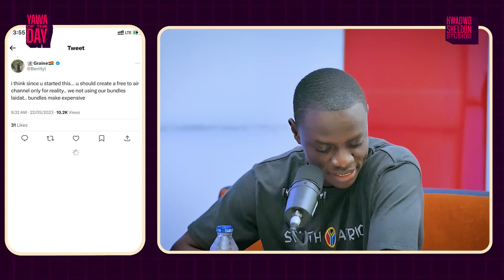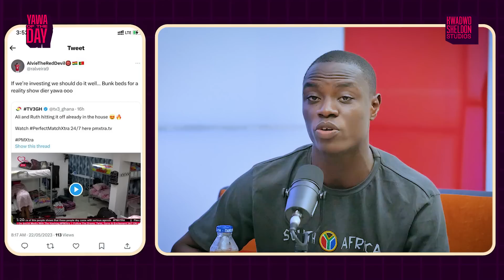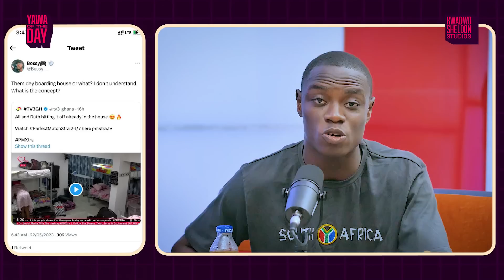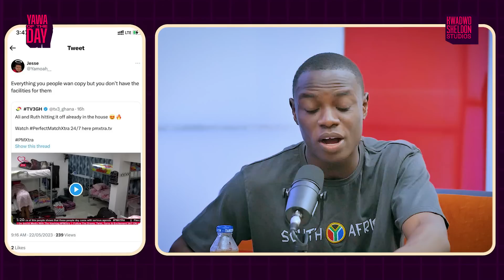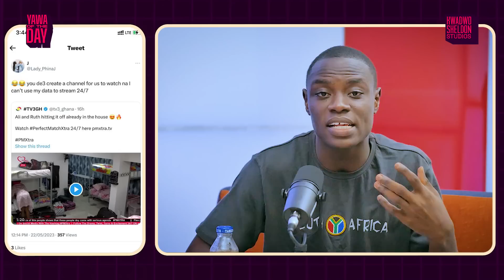TV3’s Version of “Big Brother Naija” Has Everyone Talking On The Internet 🙂🙂🙂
Perfect Match Xtra, an exciting new television reality show, is set to make its debut on TV3 on Sunday, May 21, 2023.

The show revolves around the quest for love and the challenges of finding the perfect partner, all played out live on television.